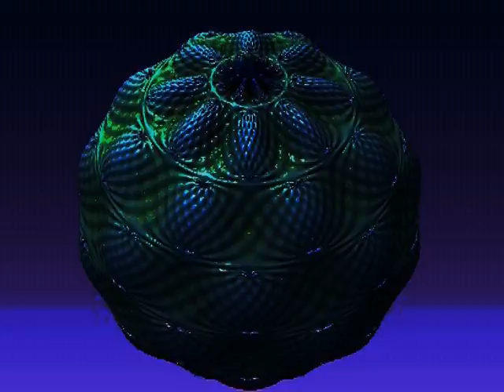Visual Music, 3D Hollow Earthlike Planet (The Ruins) stretching the imagination.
(Space Symphonic Music)  aliens depart to space station as their planet crumbles  (original astrophotography)